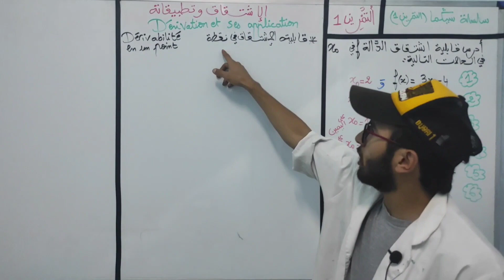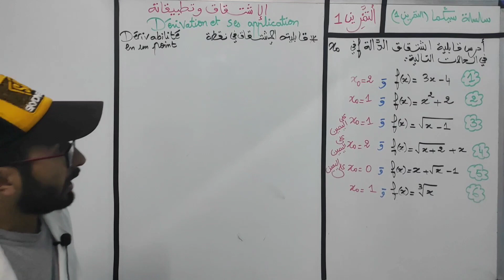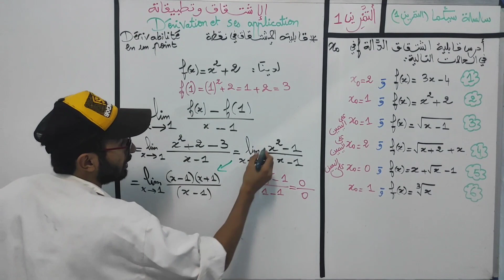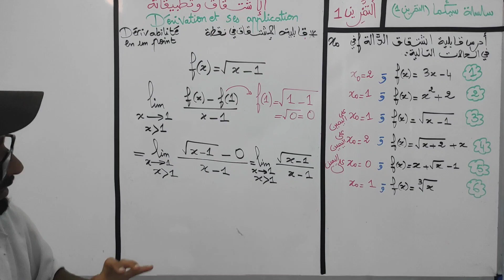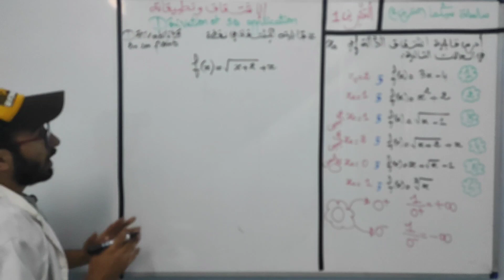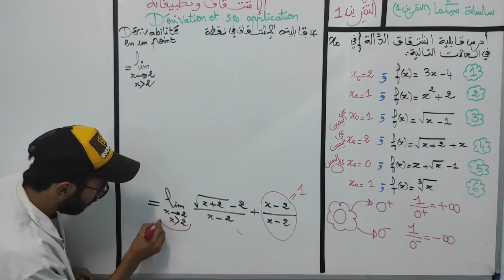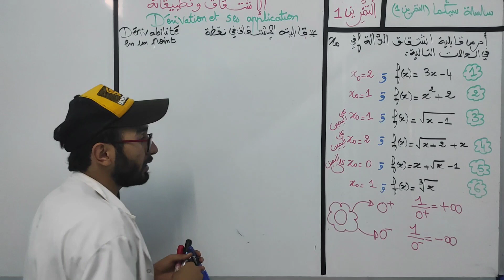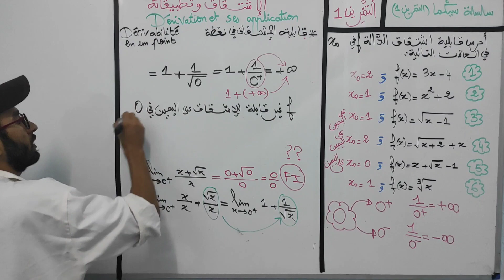قابلية الإشتقاق في نقطة (1) dérivabilité en un point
الحصص المباشرة على الأنستغرام 👈 prof_oualid_math
للتسجيل بعرض الرياضيات سواء كان مستواك ضعيف أو عالي اللي فيه غاذي تلقا جميع الدروس بشرح أكثر من رائع المرجو إرسال ( عرض + ثانية باك ) إلى الرقم التالي: 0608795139